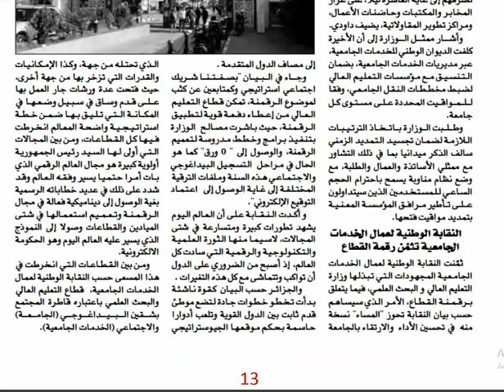الجامعات ليلا...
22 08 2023